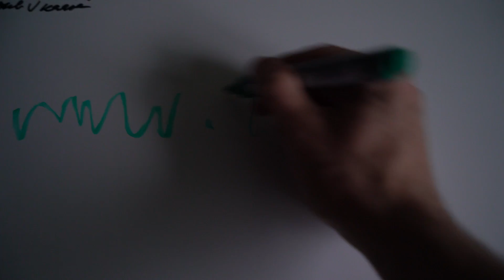ISTOPROCENT TAGASI TWITCHIS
Istoprocent on tagasi Twitchis ja tal on täna õhtul käed, jalad mänge täis
(fake Isto)